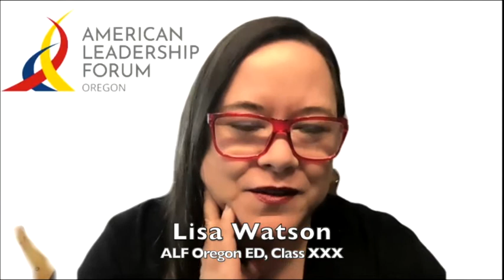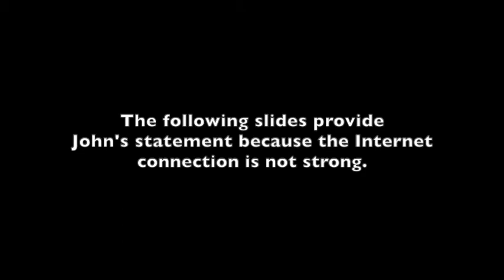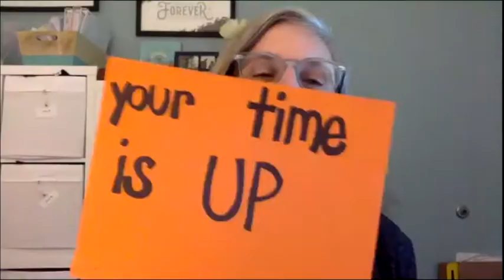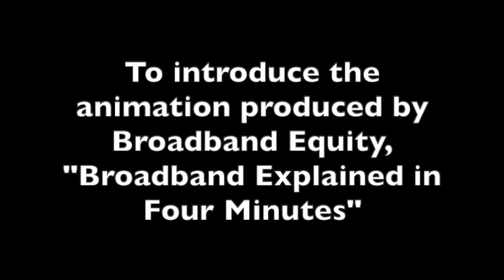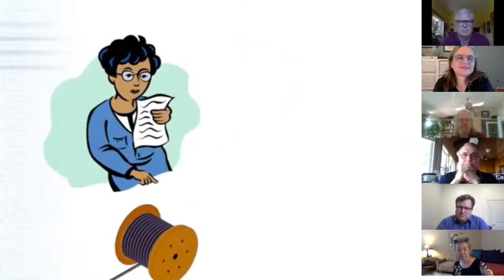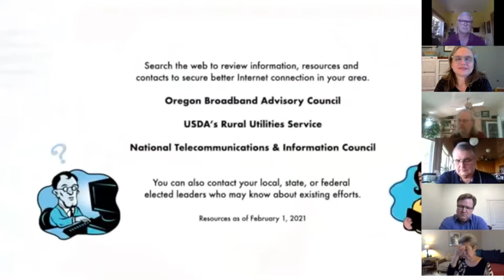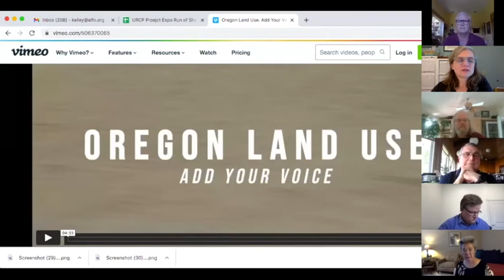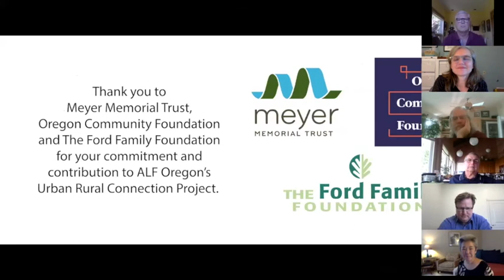URCP Project Expo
ALF Oregon presents the products of its Urban Rural Connection Priority Issue Projects:
1) Broadband Explained in Four Minutes, an animation video explaining how broadband works
2) Advancing Equity Plans on Two Oregon Campuses and Building Connections with Capaces Leadership Institute
3) Oregon Land Use: Add Your Voice, a video with five different perspectives around Oregon's land use policies